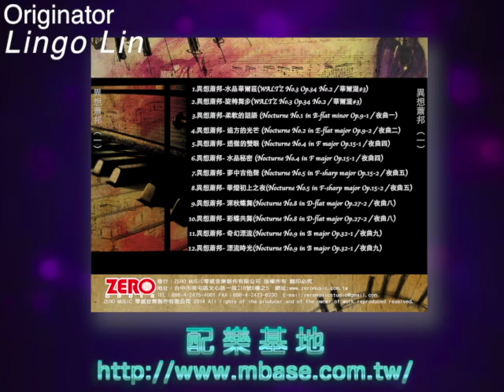M BASE 配樂基地 Lingo lg008501158 -華燈初上之夜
配樂基地 版權音樂

*由多元領域的精銳音樂人組成的配樂團隊
*完善合法的授權，迅速完成授權
*便利的全曲試聽及MP3試用下載
*專業的配樂訂製

影片配樂/電視電影配樂/電話網站背景音樂/遊戲配樂/各式配樂等

歡迎洽詢 Dora專員